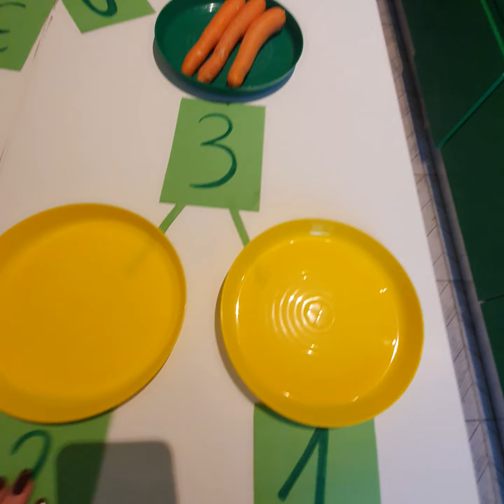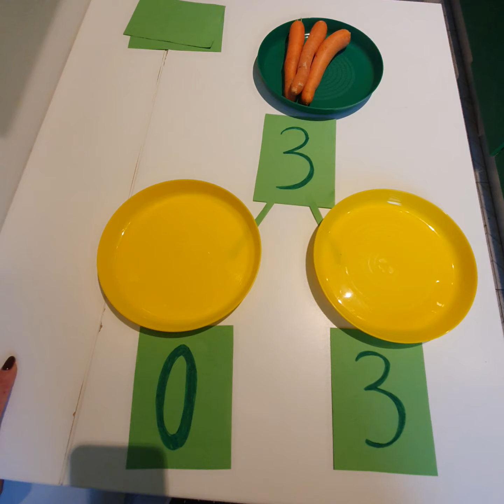Activitate matematica cu morcovi- Descompunerea numarului 3.